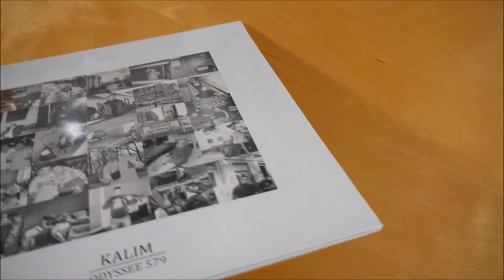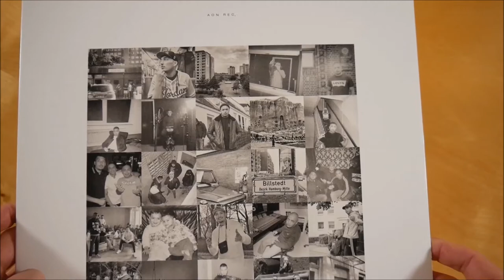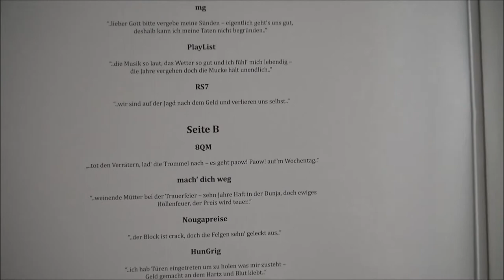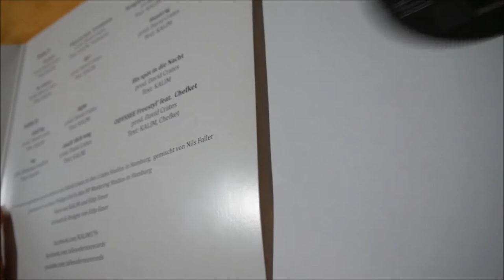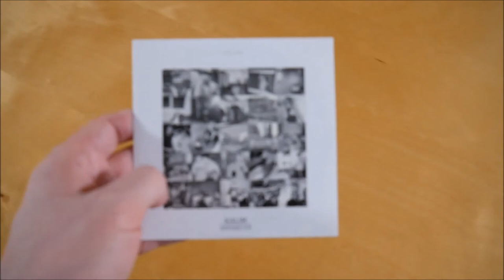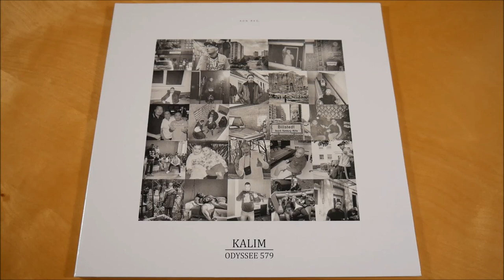Kalim - Odyssee 579 Vinyl Unboxing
In diesem Video zeige ich euch die Odyssee 579 Box von Kalim.
► Hier könnt ihr das Album kaufen:
Weitere Musik von Kalim

► ALBUM INFOS
Kalim - Odyssee 579
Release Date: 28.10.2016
Kaufpreis: 19,99 €

Odyssee 579 Vinyl Inhalt:
- Album Vinyl
- Album CD

Odyssee 579 Tracklist:
01. PLAN B
02. Ja, immer.
03. ZahlTag
04. mg
05. PlayList (feat. Trettmann)
06. RS7
07. 8QM
08. Mach' dich weg
09. Nougapreise (feat. Xatar & SSIO)
10. HunGrig
11. Bis spät in die Nacht
12. Odyssee Freestyl' (feat. Chefket)

Odyssee 579 Info:
Das Album von Kalim erschien am 28. Oktober 2016 über Alles oder Nix Records.